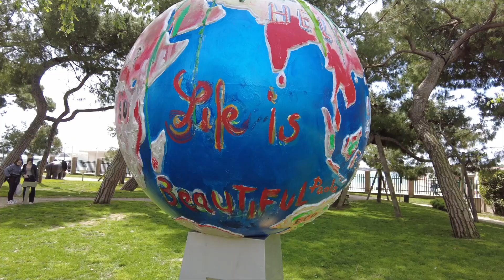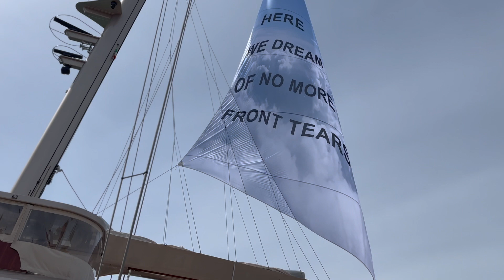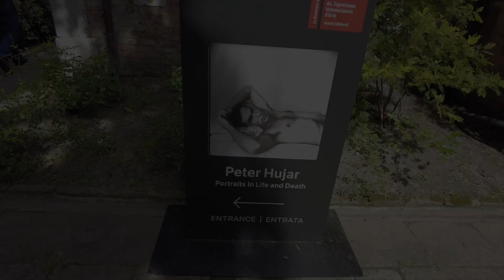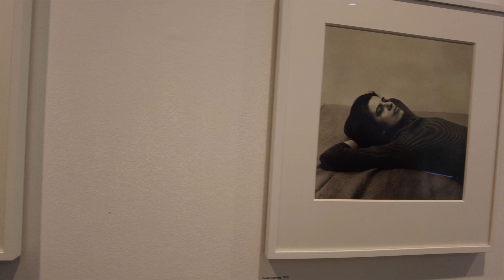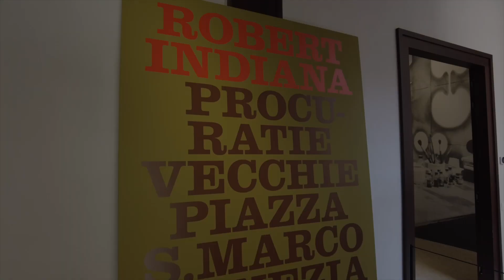Kunst Biennale Venedig 2024 - Ep. 52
Dieses Video zeigt einzigartige Bilder und Kommentare zur Kunst-Biennale 2024 in Venedig, die die weltgrößte Schau für moderne Kunst zu einem Erlebnis werden lassen.